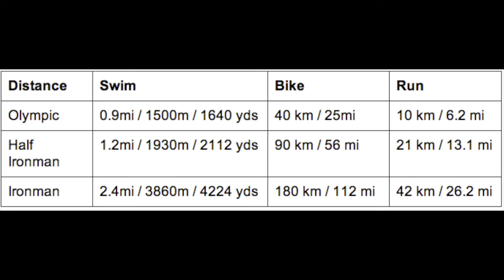From Zero Triathlon Experience to Completing an Ironman 70.3 Half Ironman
MY IRONMAN 70.3 JOURNEY- From Zero Experience to Completing A Half Ironman- What I Learned

Garmin Watch
Heart Rate Strap
Garmin Bike Computer
Profile Aero Bars

Ryan DeLong , known as RHINOjoe  creates fishing and outdoor videos on youtube and other social platforms.  Ryan made his home base in Kentucky where the majority of his adventures. RHINOjoe Outdoors provides fishing tips and techniques for mostly largemouth bass, smallmouth bass, and spotted bass. Ryan also fishes for other species of freshwater fish too! Ryan enjoys living his motto "Get Outside and Do Something Awesome!" Ryan also enjoys other outdoor activities where he will vlog and document also.

✅KAYAKS
Native Slayer Max Propel 12.5 (SOLD)-
Perception Outlaw 11.5 (SOLD)

✅ACCESSORIES
Hemostat Pliers
Stainless steel Pliers

✅FISHING CLOTHING
Sun shirt
Sun Gloves
Water Shoes
NRS Boots
Personal Flotation Device

Roto grips (paddle holder and atop the pedal drive)
Fish Grips
Fishing Braid Scissors
The Kayak wheels/cart – Native Sidekick
Upgraded Tires
Paddle (250 cm)
Kayak Crate
Kayak American Flag (Safety Flag)

✅ELECTRONICS
Humminbird Helix 10 Mega Side Imaging
Humminbird RAM Mount
Yakattack Bolt Kit to mount RAM Ball onto Kayak Rail
Fish Finder Battery (30ah Lithium)

✅CAMERAS
Mavic Mini 2
Canon M6 Mark ii
M6 Mark ii cage
Shotgun Mic
Other Shotgun Mic
Chesty Harness
Action Hat
DJI Osmo Action (I use 3 of them)
DJI Osmo External Audio Adapter
DJI Osmo Cold shoe case
Purple Panda Lav Mic (On Chesty camera)
Memory Cards
External Power pack for Chesty
USB C Long Cable

✅AUDIBLE
***Audiobooks are one way I try to develop myself and my mind on the go by listening to great content.
Audible Plus
Audible Premium Plus
** Check Out "Cant Hurt Me" by David Goggins
**Check Out "The Comfort Crisis" by Michael Easter
**Check Out "YouTube Secrets" by Sean Cannell & Benji Travis